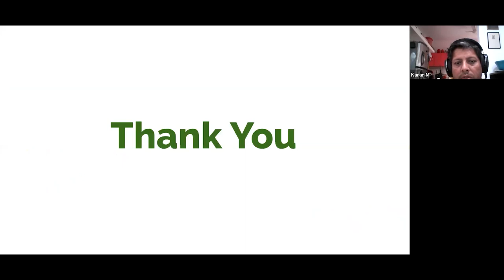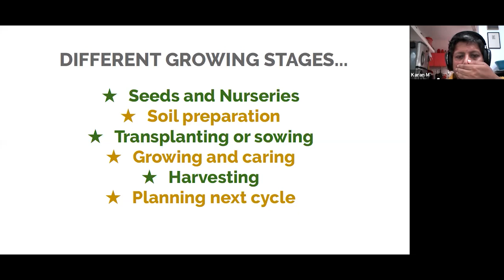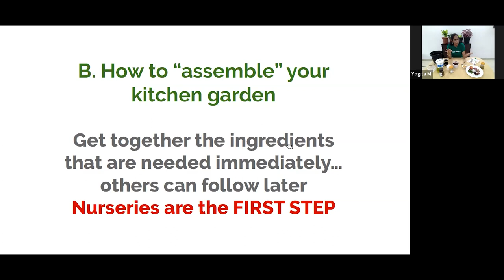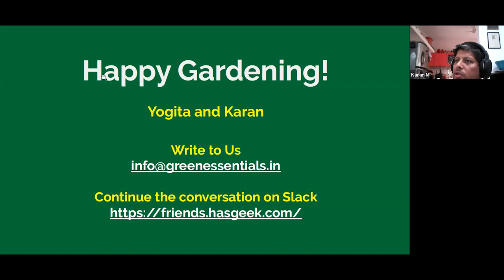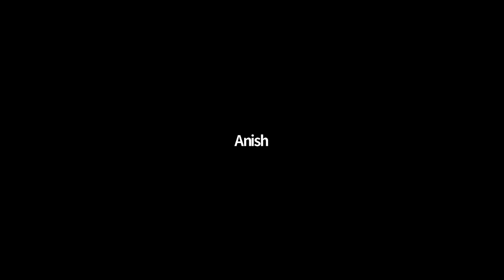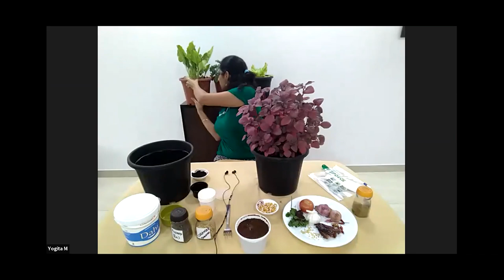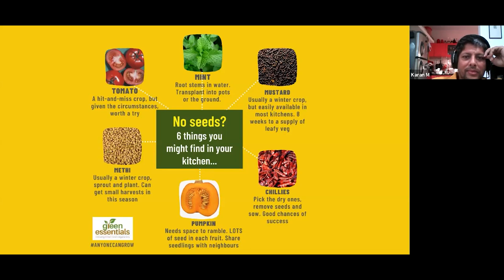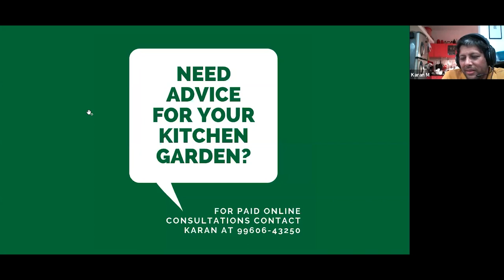Source seeds from your kitchen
In this talk, Karan Manral and Yogita Mehra of Green Essentials focused on using seeds from your kitchen and being resourceful to start growing your own food. They discussed the quickest and simplest ways to get started growing home-grown organic vegetables.